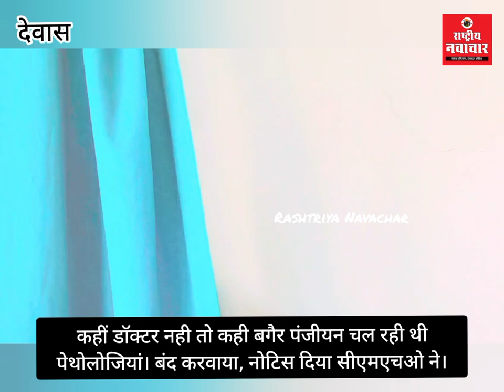बगैर पंजीयन चल रही थी कई पेथोलोजियां। शिकायत के बाद बंद करवाया, नोटिस दिया सीएमएचओ ने।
कहीं डॉक्टर नही तो कही बगैर पंजीयन चल रही थी पेथोलोजियां। बंद करवाया, नोटिस दिया सीएमएचओ ने।